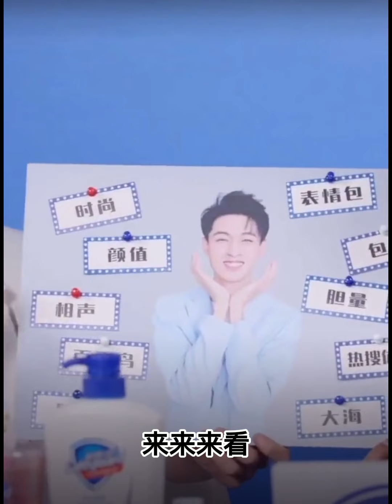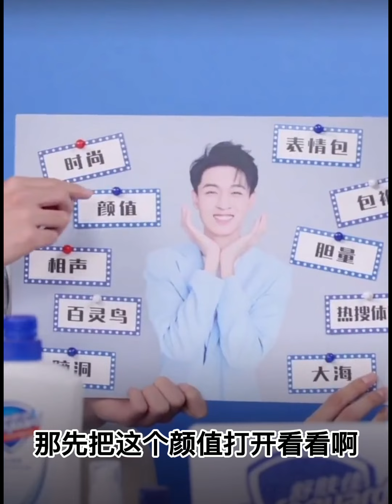2022.01.19 秦霄贤 舒肤佳京东京东直播间 完整版录屏字幕版